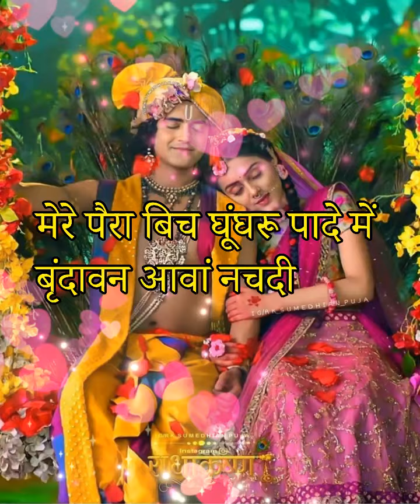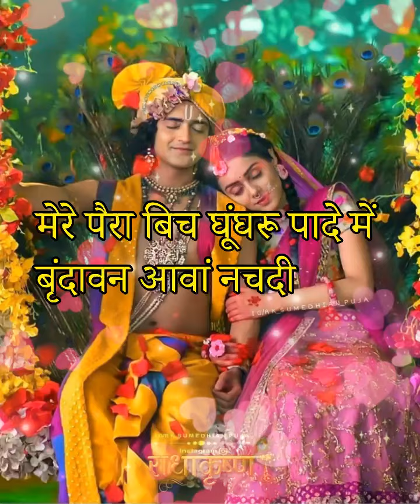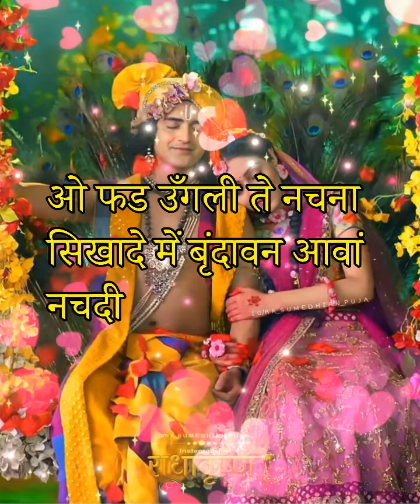🌺💕🌺Lyrics🌺💕🌺 मेरे पैरा बिच घूंघरू पादे में बृंदावन आवां नचदी🌺💕🌺 |💕💕 Dogri Kitchen Plus bhajan 💕💕